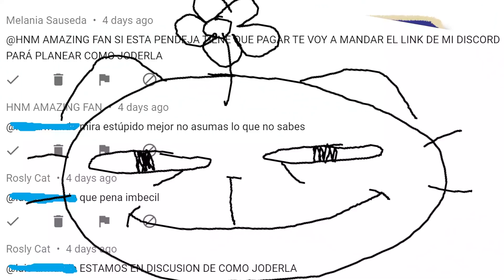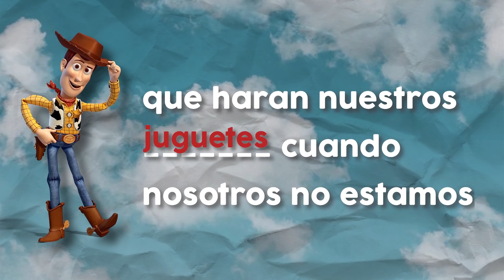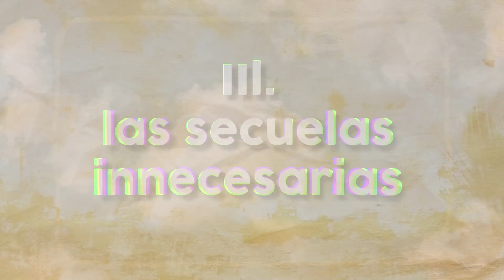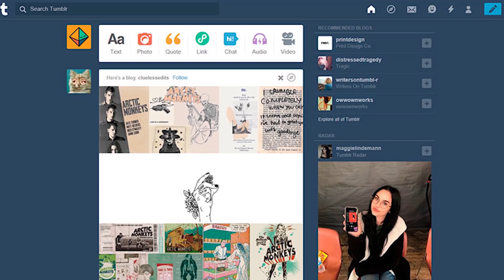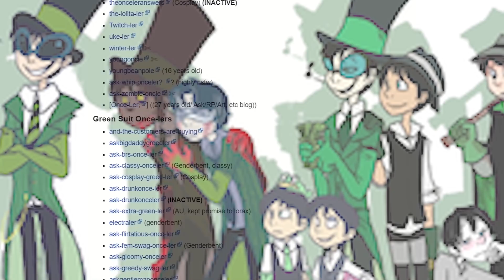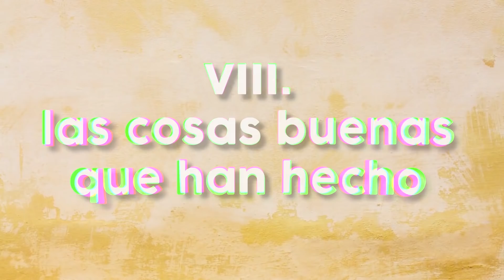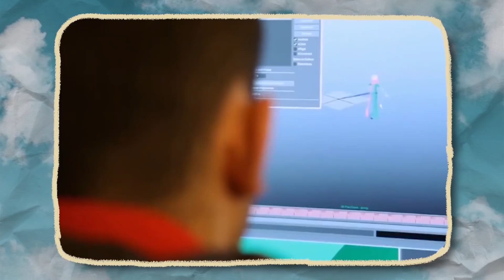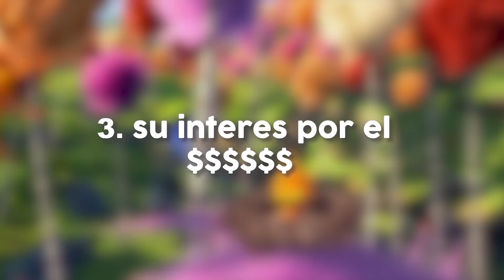Los VErDaDeRoS FRACASOS de ILLUMINATION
» illumination, los cracks de las peliculas animadas. peliculas popo, secuelas popo, instalaciones feas, capitalismo y pésimas decisiones; de eso trata este vid.

✦guión: Edi
✦edición: Paps y ioooo
✦audio: io